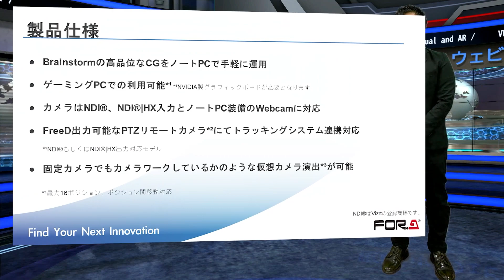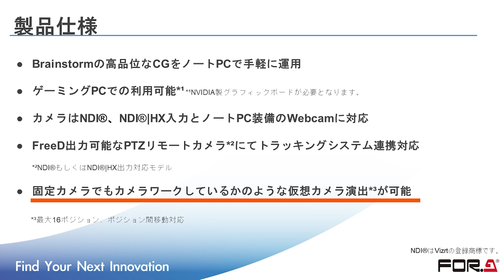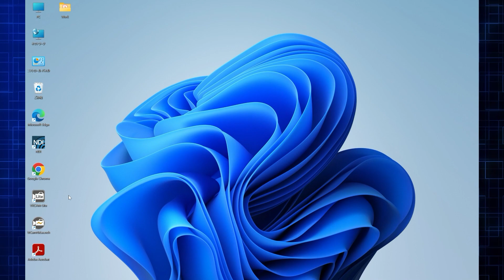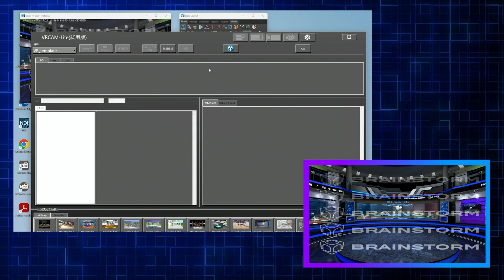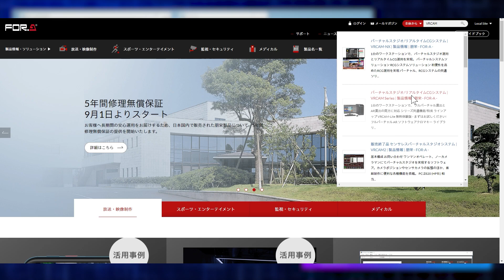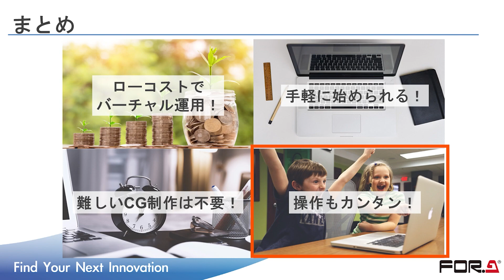【手軽にバーチャル演出】リアルタイムCG VRCAM-Lite｜製品紹介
VRCAM-LiteはノートPCで運用可能なバーチャルシステムです。
お手頃な価格、コンパクトなシステムで導入しやすく、これからバーチャルの映像制作、配信を始める方にうってつけです。

00:00 オープニング
00:23 VRCAM-Liteの仕様
02:39 CGとカメラの連動について
05:23 価格と販売形態について
06:25 評価版について
09:03 まとめ

※2023年10月24日(火)に行われたウェビナーのアーカイブ映像です。